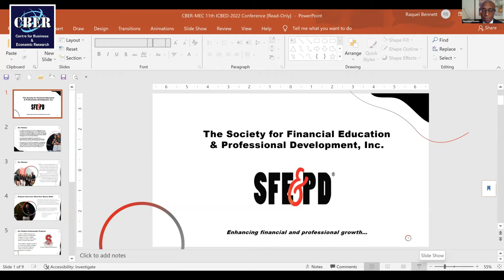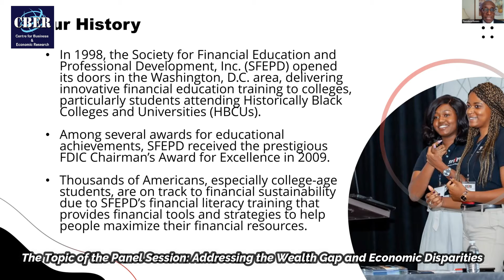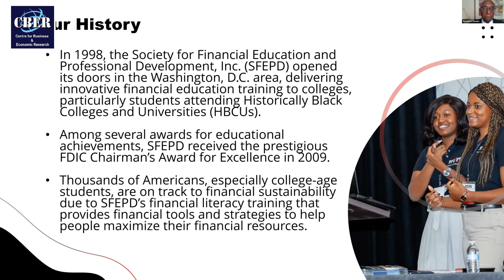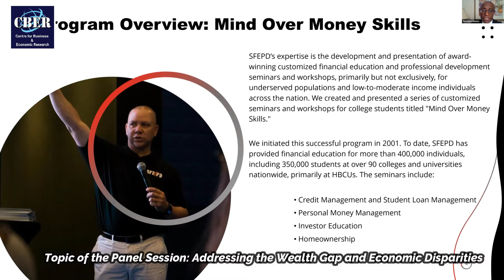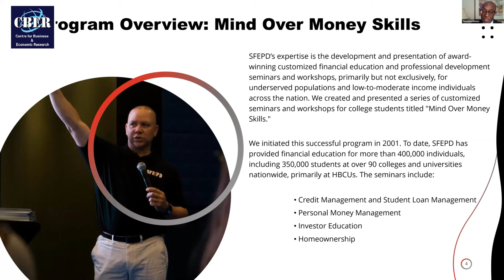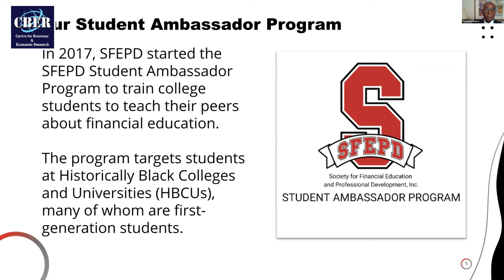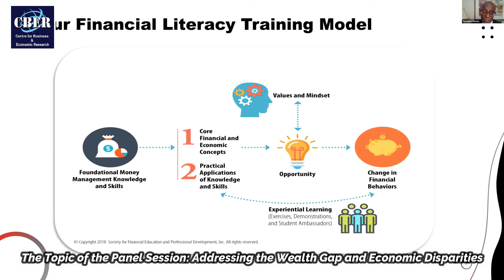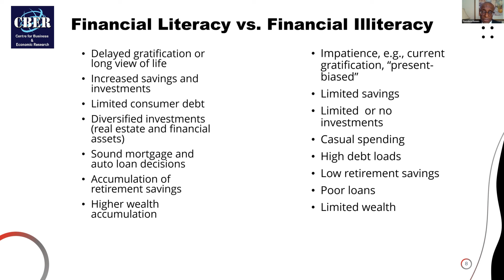Theodore R Daniels, SPECIAL PANEL SESSION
SPECIAL PANEL SESSION
Theodore R. Daniels
Founder and President, Society for Financial Education and Professional Development, Inc., Alexandria, USA

The Topic of the Panel Session: Addressing the Wealth Gap and Economic Disparities

11th International Conference on Business and Economic Development (ICBED) 2021

Hosts:
A joint conference organized by the CBER in collaboration with the MEC of City University of New York, USA

The world of business is undergoing considerable stress, change, and unprecedented growth in some sectors. Much of the conventional wisdom concerning business education and theory is being challenged and thus it is all the more important to endeavour to elucidate what is taking place. Economic certainties look increasingly vulnerable and existing formulas appear jaded and in some cases moribund. Where once academics were fixated with global brands and multinationals increasingly the role of SMEs is coming to the fore. Governments from Armenia to Somaliland are keen to find ways to stimulate business and thus create local employment.